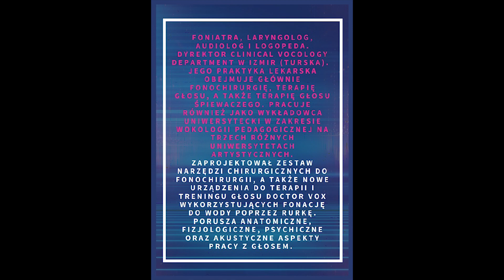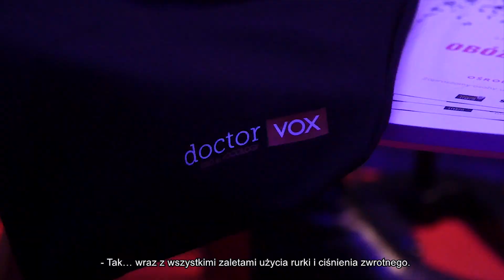Doctor Vox Therapy - ILTER DENIZOGLU rozmawia z Katarzyną Godzisz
Dr Ilter Denizoglu – foniatra i logopeda pochodzący z Turcji, śpiewak, twórca metodyki, wynalazca urządzeń do rehabilitacji głosu. “Terapia głosu to każdy rodzaj techniki, który zmienia głos w sposób behawioralny. To próba przywrócenia głosu do odpowiedniego poziomu, który może być realistycznie osiągnięty, i taki, który sprosta zawodowym i społecznym potrzebom pacjenta. Technika wykorzystuje wiele mechanizmów, bez użycia siły, nawet bez myślenia!”
Najistotniejszym elementem techniki jest rurka zanurzona w wodzie. Dedykowana jest ona dla wielu funkcjonalnych i organicznych zaburzeń głosu. Znajduje także zastosowanie jako efektywna terapia głosu przed i po zabiegach. Technika ta jest również przydatna dla śpiewaków i wokalistów. Mogą wykorzystywać tą metodę jako rozgrzewkę wokalną i ćwiczenia rozluźniające oraz do ustawienia prawidłowej pozycji głosu.

Od ponad pięciu lat Dr Ilter Denizoglu jest regularnym gościem Natural Voice Perfection Institute. Warsztaty z udziałem doktora przyciągają dziesiątki pedagogów wokalnych, wokalistów, logopedów, a także lekarzy foniatrów. Urządzenia DoctorVox cieszą się coraz większą popularnością w Polsce i na całym świecie.